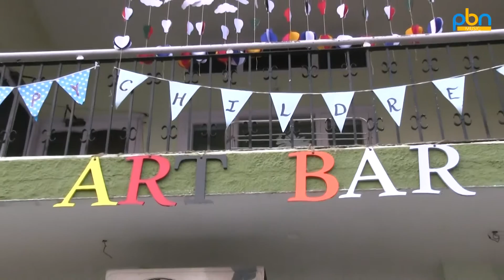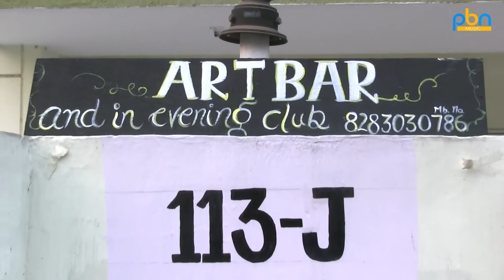The Art Bar Is Celebrating Children's Day With Deeksha Kalra & Anchor Hardeep Dua | PBN Music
Production:- Tellytune
Channel : PBN Music